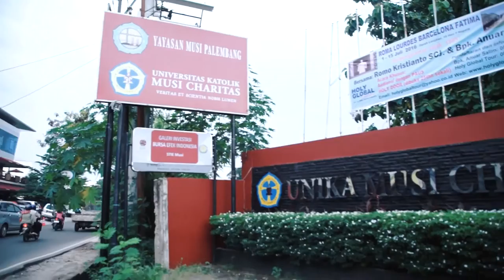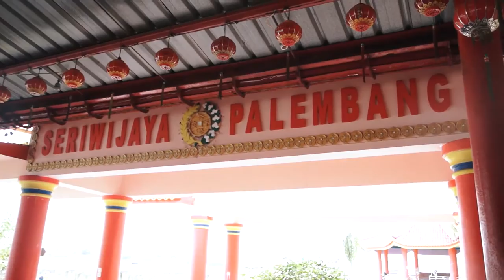Archdiocese of Palembang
Our beloved brothers and sisters, Palembang Archdiocese has a very large area and there are almost 80.000 Catholic people there. It is so large because it’s including 3 big provinces of the south part of Sumatra: South Sumatra Province, Bengkulu Province, and Jambi Province. This area is so large so than the Catholics (that are not too many in amount) are spread in this large area in small groups. Thus, this diocese is just like a diaspora diocese. Catholic people are spread everywhere; there are also so many monks and nuns (sisters and brothers); there are also many education works, starts from kindergarten until college; there are also many Catholic Hospitals, even there are 7 Catholic Hospitals in this diocese; and so many else; and all these social economy works are not only serving the Catholic people but also the wider society.
In serving youth in this diocese, we try to gather all the youth to accompany them and animate them through the parishes and also Youth Commission that regularly always hold retreats, recollection, and meeting for the youth in Palembang Archdiocese.
How do we animate the youth in this multicultural society? It is so clear that the youth are living in the middle of other faiths, cultures, religions, races, etc. They want it or not, they should live in these multicultural situations. We should have the ability to communicate with them; thus, in the retreats and recollections and other kinds of spirituality building, it should be bold that the youth should be able to have dialogues with other youth; and they should be able to hold meetings and cooperation in many fields.
We hope that Asian Youth Day 2017 will introduce us how to animate the youth to face our society in the multicultural Asia; and also to make the world fulfilled with the peace made by our youth. And just for your information, we, all the youth in Palembang Archdiocese are living in the joyful as the Christ’ Children in a very good tolerance with other people with different religions.

Do you want to know more about us? We wait you in Palembang!